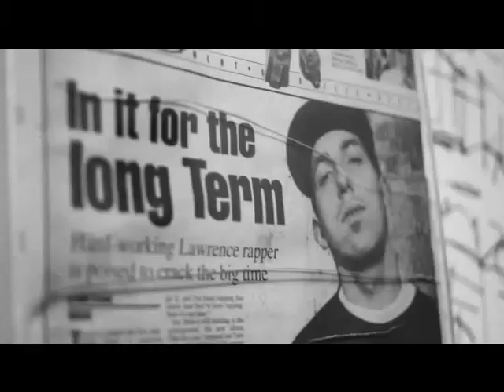REAL LATINO HIP HOP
FHF